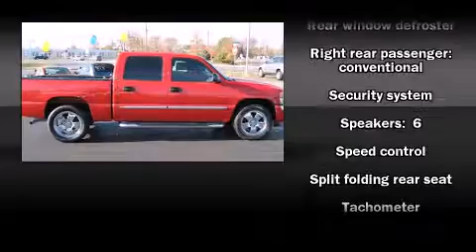2006 GMC Sierra 1500 in Evansville, IN 47715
Kenny Kent Hyundai
4400 Divison St
in Evansville, IN 47715

Here's a great deal on a 2006 GMC Sierra 1500. It features an automatic transmission, 4-wheel drive, and a powerful 8 cylinder engine. A wealth of standard features means that you no longer have to sacrifice. Such as remote keyless entry, variably intermittent wipers, a rear step bumper, an automatic dimming rear-view mirror, power door mirrors, power windows, cruise control, and 1-touch window functionality. Passenger security is always assured thanks to various safety features, such as: dual front impact airbags, ignition disabling, and ABS brakes. We know that you have high expectations, and we enjoy the challenge of meeting and exceeding them! Stop by our dealership or give us a call for more information.